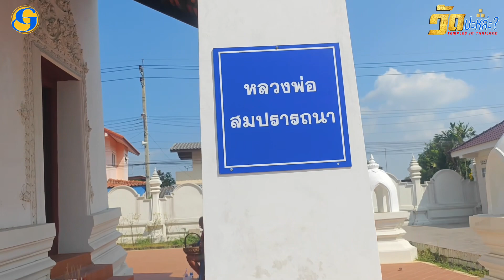ไหว้พระทำบุญที่วัดกู้ กราบพระนางเรือล่ม ชมเรื่องราวประวัติศาสตร์ | วัดปะหล่ะ? EP.01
ใครมีโอกาสเดินทางผ่านมาแถว ปากเกร็ด จ.นนทบุรี บอกเลยว่าห้ามต้องแวะมาที่วัดกู้ เพราะที่นี่นอกจากจะมีพระนอนองค์ใหญ่ และหลวงพ่อสมปรารถนาให้กราบไหว้ขอพรแล้ว ที่นี่ยังมีประวัติของพระนางเรือล่มให้ศึกษาและสักการะ แถมยังมีในส่วนของการทำทานให้อาหารวัว เรียกได้ว่ามาวัดเดียวได้ทำกิจกรรมหลายอย่าง

ช่อง  @goodday1516 เพื่อทุกคนในครอบครัว